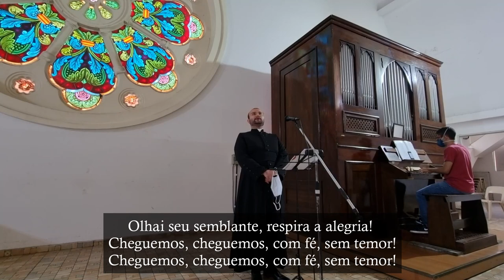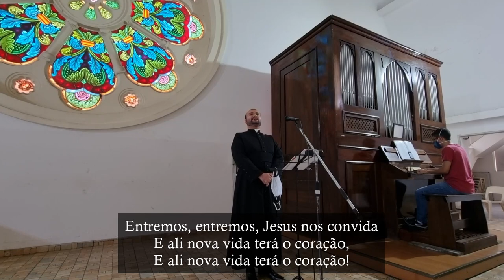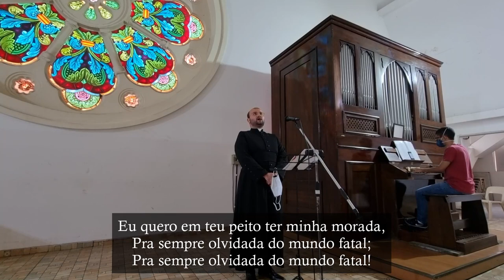Silêncio, Silêncio, olhai o sacrário (Hino no. 141 - Harpa de Sião) + Postlúdio - Órgão de Tubos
Canto de comunhão da Missa no 3o Domingo da Páscoa.

Extraído do hinário Harpa de Sião, no. 141
L. e M.: Pe. João Batista Lehmann

1. Silêncio, silêncio, olhai o Sacrário!
A porta se abre, já sai o Senhor!
Olhai seu semblante, respira a alegria!
Cheguemos, cheguemos, com fé, sem temor!

2. Olhai essa chaga aberta no peito!
Olhai como mana doçura e unção!
Entremos, entremos, Jesus nos convida
E ali nova vida terá o coração,

3. Jesus, minha vida; consola meu pranto
Meu único encanto, Deus Santo e real!
Eu quero em teu peito ter minha morada,
Pra sempre olvidada do mundo fatal;